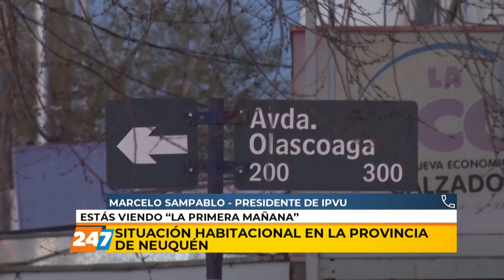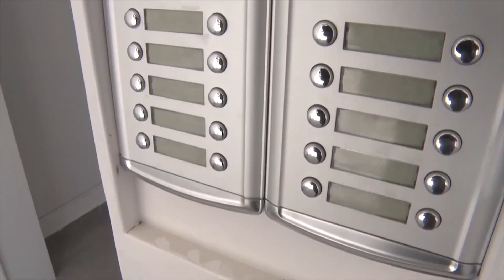18/08/20 | LPM | ENTREGAN VIVIENDAS EN AÑELO | SAMPABLO